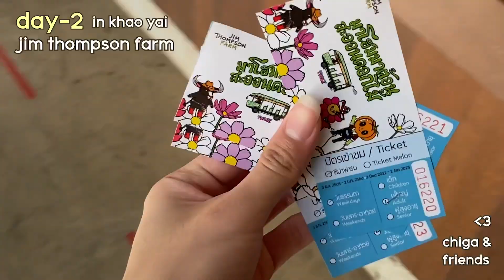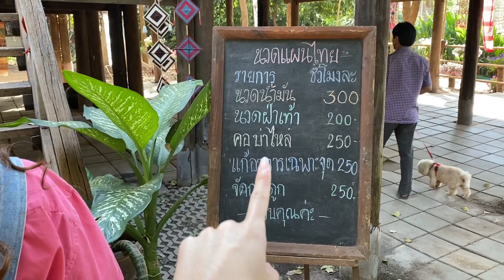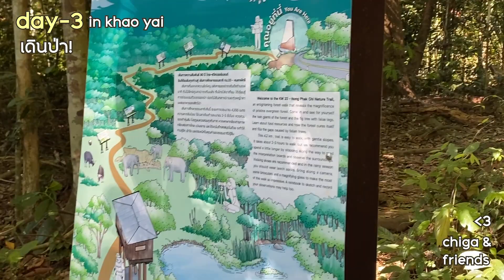เขาใหญ่ ไข่แดง แตงไทย ไชโย โอ้โห้ 3วัน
เที่ยวเขาใหญ่ 3 วันสองคืน งบน้อย แต่เต็มร้อยทุกวัน ! 2023 vlog khao yai ฉบับอัปเดต!
ทริปเขาใหญ่นี้ไม่มีไรมาก พักที่เบิกบานบุรี ชิว บรรยายกาศดีสุดๆ อาหารก็ต้องmidwinter ร้านเด็ด ร้านดัง เขาใหญ่ อร่อยยย ทริปนี้สาหนุกมากกก love chiga and friends!

Khao yai, Thailand 3 days!

Special guest : nean_t / ppraewpuu /pluploys